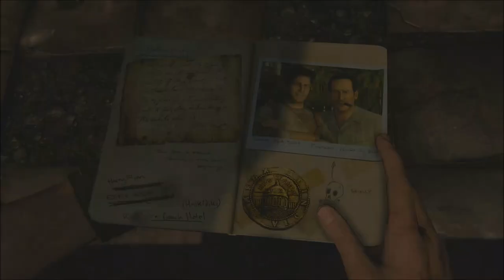uncharted 2 part 4